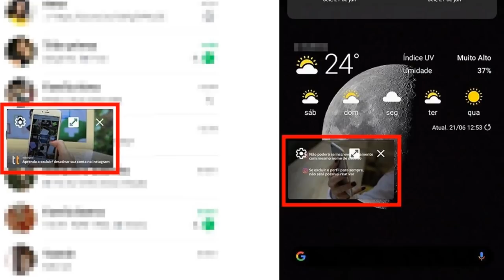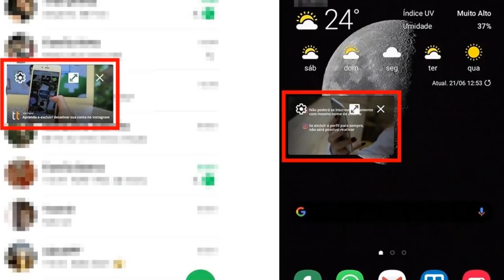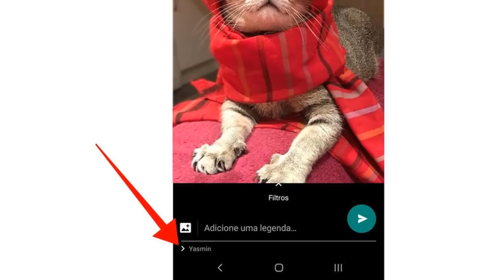OBRIGADO ZUCKERBERG! 😍 WhatsApp recebeu a função que eu sempre quis, muito obrigado!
- WhatsApp recebeu a função que eu sempre quis, muito obrigado! Novas funções no WhatsApp de Android!

O WhatsApp Beta para celulares Android ganhou uma atualização com uma função que avisa quem é o destinatário de mídias enviadas no chat. A partir de agora, além da foto no topo, o app passa a mostrar o nome do contato que receberá o material no canto inferior da tela. O objetivo é reduzir a chance de enganos na hora do compartilhamento de fotos, vídeos e GIFs. (via techtudo)

PROMOÇÃO ÚLTIMA HORA! Xiaomi Mi A2 64GB por R$1029,00 em 10x sem juros!

📲 MELHORES SMARTPHONES até R$1000:
Zenfone Max Pro M1
Xiaomi Redmi 6 64GB
Moto G7 Play
Galaxy J6 Plus
Xiaomi Mi Play 64GB
Xiaomi Mi A2 Lite 64GB
Xiaomi Mi8 Lite 64GB
Xiaomi Redmi 7 64GB

TECNODIA NETWORKS

PORTAL TECNODIA
Conteúdo tech e dicas/tutoriais para criadores de conteúdo

TECNODIA RECOMENDA

QUER ANUNCIAR?

OU E-MAIL (ADs):
ad[@]tecnodia.cc